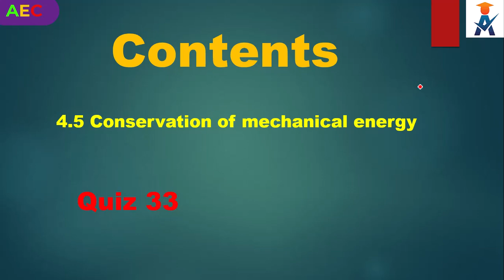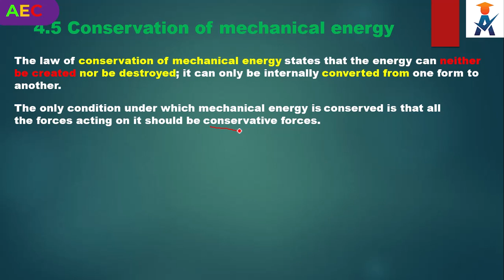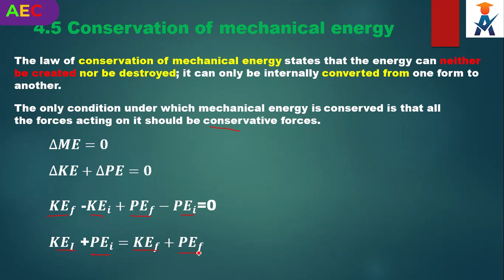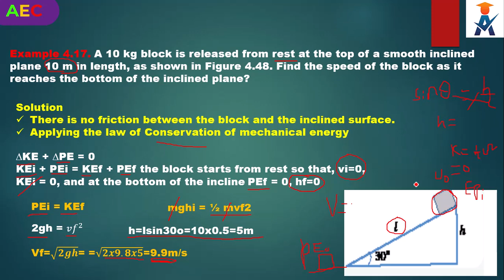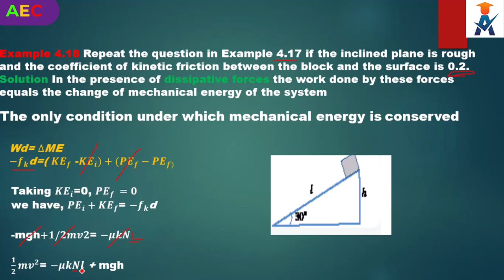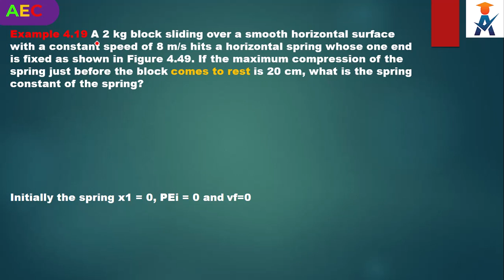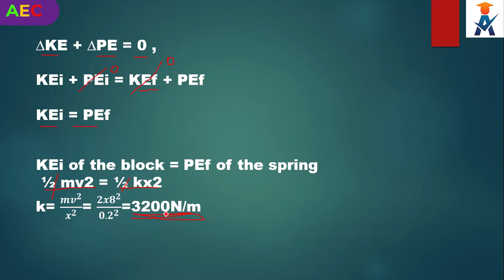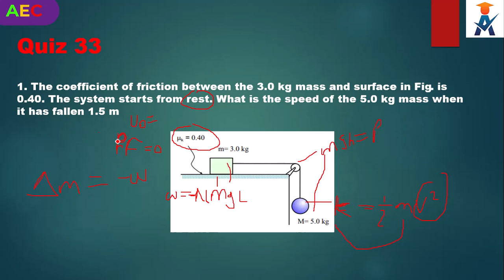New Curriculum grade 11 physics tutorial Unit 4 part 13/Conservation of Mechanical energy.